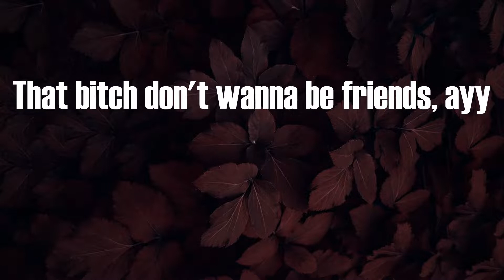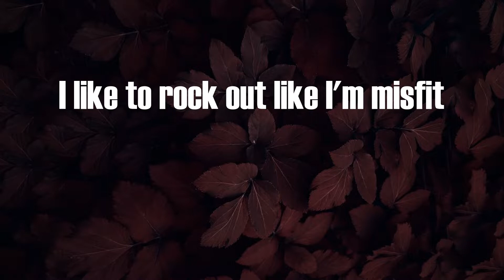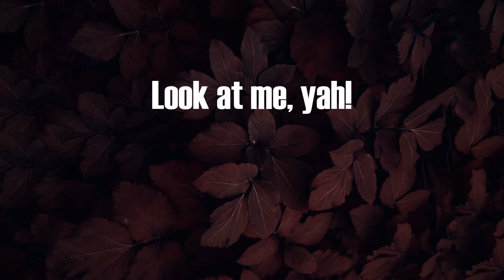XXXTENTACION - Look At Me! (Lyrics)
Look At Me! Lyrics:
Yah, ayy
Yah, ayy, yah
Yah, yah
Ayy
Ayy, ayy, ayy
I'm like "Bitch, who is your mans?" ayy
Can't keep my dick in my pants, ayy
My bitch don't love me no mo', ayy
She kick me out, I'm like vro, ayy
That bitch don't wanna be friends, ayy
I gave her dick, she amen, ayy
She put her tongue on my dick, ayy
Look at my wrist, about ten, ayy
Just got a pound of the boof, ayy
Brought that shit straight to the booth, ayy
Tommy my Hilfiger voots, ayy
She said, "wan' fuck?" Bitch, I do, ayy
You put a gun on my mans, ayy
I put a hole in your parents, ayy
I just got lean on my Ksubis, ayy
I got a UZI, no Uzi
Fuck on me, look at me, ayy
Fuck on me, yah, look at me, ayy
Look at me, look at me, yah
Fuck on me, yah, aye
Look at me, yah, fuck on me
Look at me, fuck on me, yah
Look at me, fuck on me
Yah, ayy
Tell these fuck nigga voot me up, pipe up
Ayy, shouts-out Bans and them
Ayy
I took a white bitch to Starbucks
That little bitch got her throat fucked
I like to rock out like I'm misfit
My emo bitch like her wrist slit
Curly hair bitch like I'm Corbin
Got, like, three bitches, I'm Mormon
Skeet on your main bitch's forehead
Don't want your pussy, just want head
Look at me, yah, aye!
Look at me, yah!